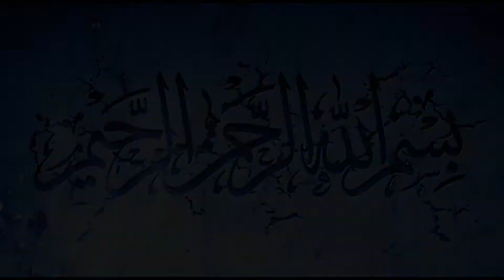ONLINE CONTEST- 02 Jb. Dr. Alam Jalalpuri sb.|13 Rajab To 14Shaban (2022)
HAIDERI ISLAMIC NETWORK is going to organise second Online contest. That will start from auspicious occasion of Youm e Wiladat of Ameerul Momineen Hazrat Imam Ali (A.S) i.e from 13th Rajab 1443 H to 14th Shaban 1443 H Shab e Wiladat Hazrat Imam Zamana (A.S) (Shab e Bara’at).

Hazraat this time we have made two different groups to increase the age boundation. This channel decided to make two group on the basis of age i.e 8 to 18 and from 19 onwards.

There is no maximum age limit for second group however children below 8 can also send their videos but they are not to be listed in contest however channel has decided to give everyone E- Certificate.

Video limit will be 1 to 10 minutes.

Result will announce on Youm e Wiladat Hazrat Imam Zamana (A.S).

Judges:
1. Prof. Jb. Syed Tayyab Raza Naqvi sb.
     HOD of Shia Theology, A.M.U Aligarh

 2. Jb. Dr. Mohammad Qamar Alam sb.  Assistant Professor, Dept. of Persian, A.M.U, Aligarh.

We are growing day by day because of the help of team and specially because of the guidance of Our mentors:

1.Prof. Jb. Abbas Raza Nayyar JalalPuri sb.    HOD. Dept. Of Urdu, Lucknow University

2.Prof. Jb. Abid Haideri sb.
HOD. Dept. Of Urdu & Former Principal MGM PG College, Sambhal.

We request you to send your original video recorded for contest, not recorded before or studio recorded or with any kind of editing, if will then will not be counted.

Secondly, send your details with video (message) involving your name, Father’s name, age and Address.

Prize for 1st group is Gift hamper for top three contenders and there is cash prize.

For 2nd group of Rs.1400, Rs.1200 & Rs.1000 for 1st, 2nd & 3rd position respectively.

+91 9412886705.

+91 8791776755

Winner will be decided on the basis of performance.

Haideri Islamic Network